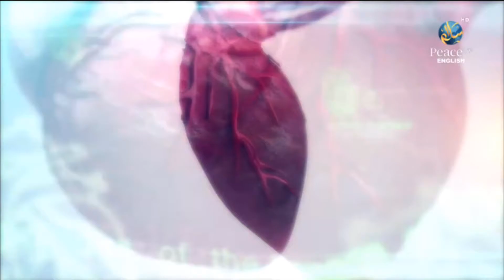Greatfulness, Dr. Mohammad Saeed Al Rahman, Part 16